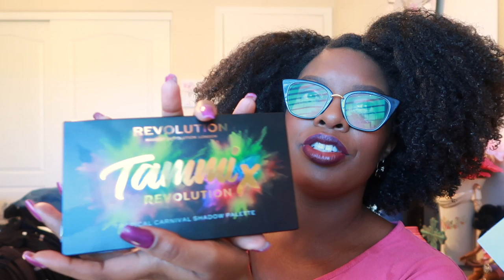Chit Chat GRWM: I'm Gonna Finish What I Started This Year...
Intro: Music by Ryan Little - sunkissed.
EQUIPMENT USED
🔸 LAPTOP: MAC